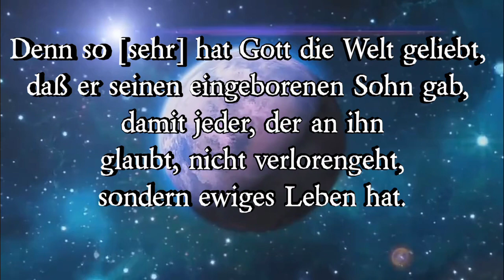Ein Suizid, der Bände spricht | André Töws